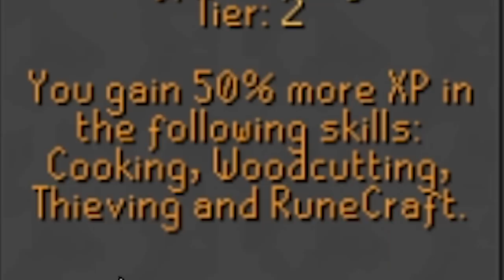I Officially Cannot Die in the $32,000 Deadman Tournament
Day 3 of the new DMM reborn tournament, and I'm officially invincible. On the lowest combat world with 60 defence. Just try and stop me.